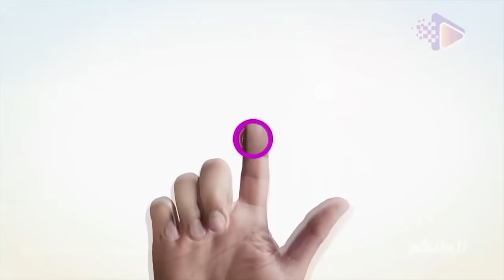رشيد الوالي والطابي غوج ومحمد الغاوي يعلنون عن مفاجأة أيام قليلة قبل حفل فاطمة الركراكي الأسطوري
ألوانكم alwankoum
صفحة لجميع الالوان والذواق

Alwankoum
فيديوهات مغربية
صوت وصورة